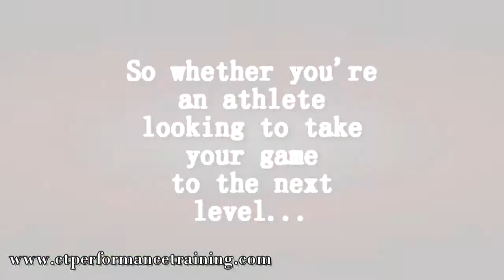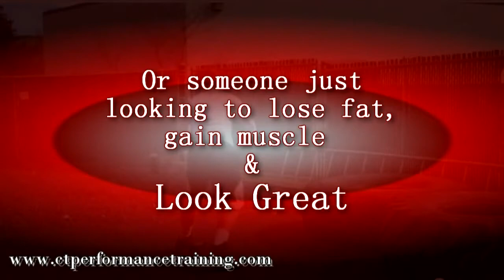Main CT Fitness Coach Video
At CT Fitness Coach, we provide Sports Performance Training, Personal Training, Corrective Exercise, and Nutrition Coaching for Durham, Middletown, Wallingford, Cromwell, Middlefield and other areas.